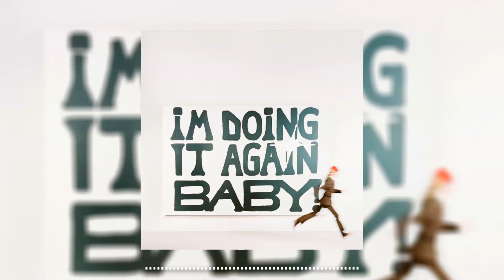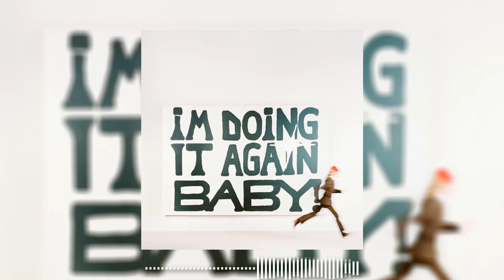girl in red - I'm Back... ( 2024 )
Play the music!
We are trying for you..

Follow here v
Follow girl in red:

 / girlinred

 / girlinred

 / girlinred

Song text

© Usі copyrights belong to their legitimate vlasniks. as the author